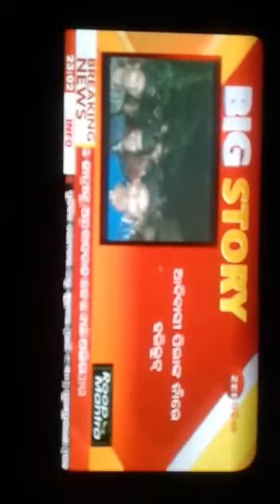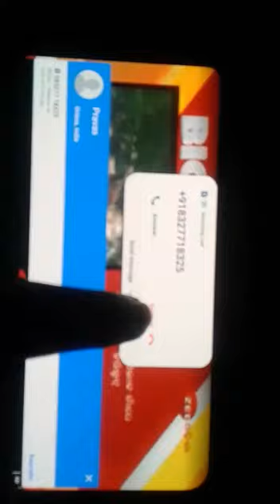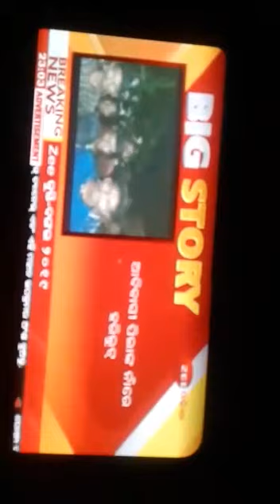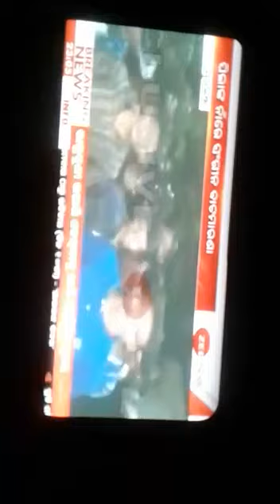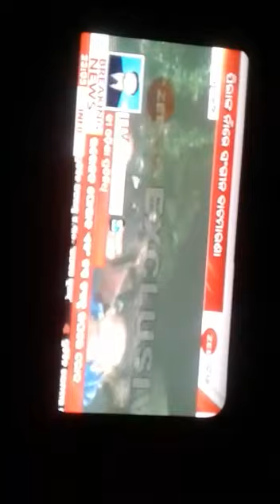SSB RIST CHITRADA || news jamugadia , odisa 2019